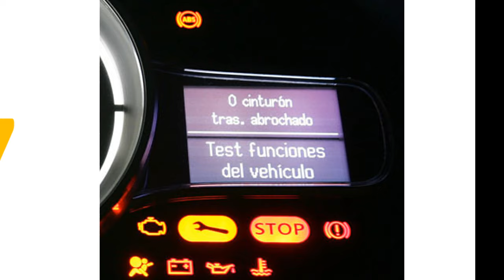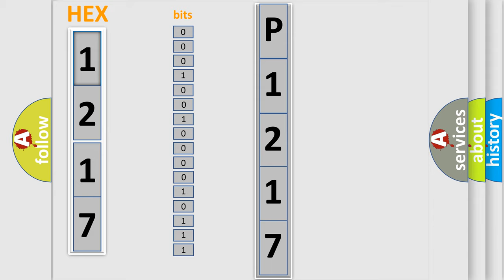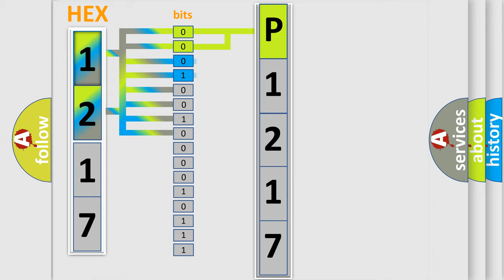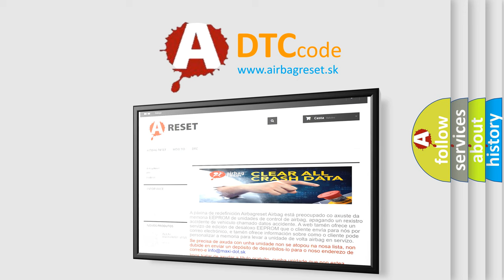DTC GMC P1217 Short Explanation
Contents:
0:21 Basic DTC analysis according to OBD2 protocol standard.
1:48 Insight into programming
2:58 A diagnostically understandable description of the Diagnostic Trouble Code
3:05 Basic error definition

Make:
GMC
Code:
P1217
Definition:
Invalid Data Received From Anti-Lock Brake System Control Module
Description:
Engine running